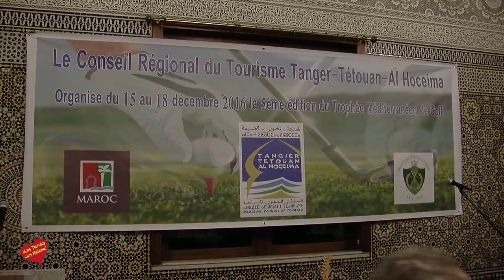Cena de Gala y entrega de trofeos V Torneo de Golf Mediterráneo en Tánger